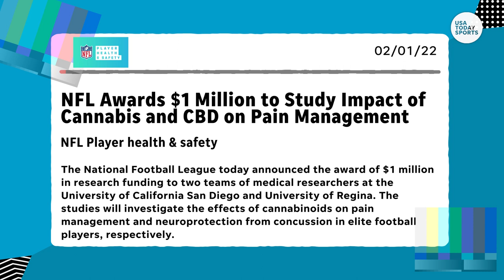Ricky Williams shares shocking stories about cannabis use in NFL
Longhorn and Miami Dolphins legend Ricky Williams joined Mackenzie Salmon on Sports Seriously and discussed a wide range of topics with the eccentric running back. Williams shared his thoughts on the current conversation around cannabis in sports, Arch Manning's decision to join Texas, and got his thoughts on the hype surrounding the Miami Dolphins this season.